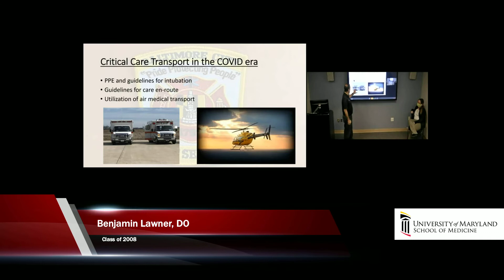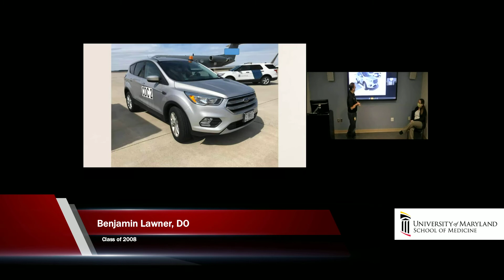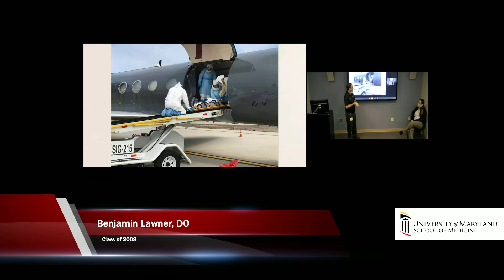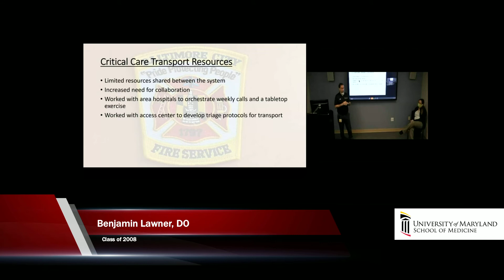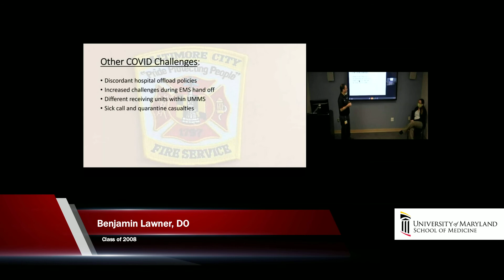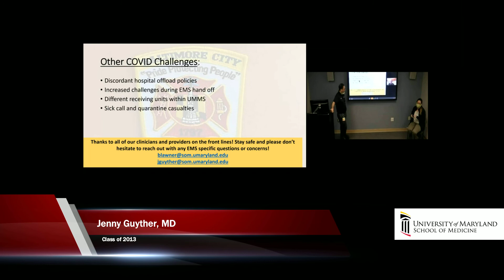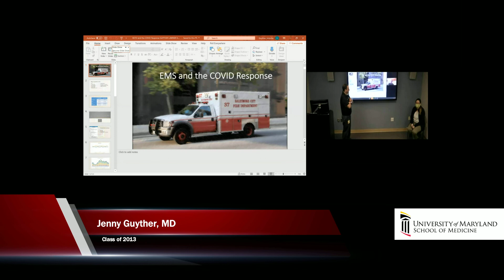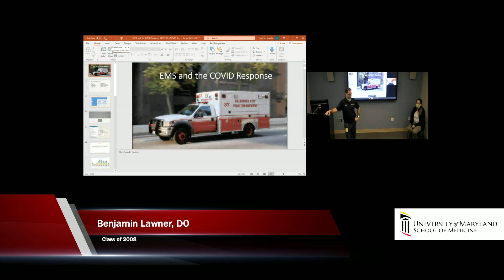COVID EMS Update Part 2-Benjamin Lawner, DO